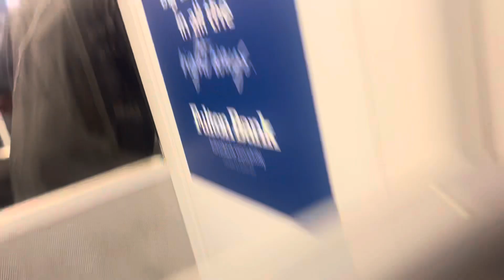PATCO Arrived at 15-16th Locust